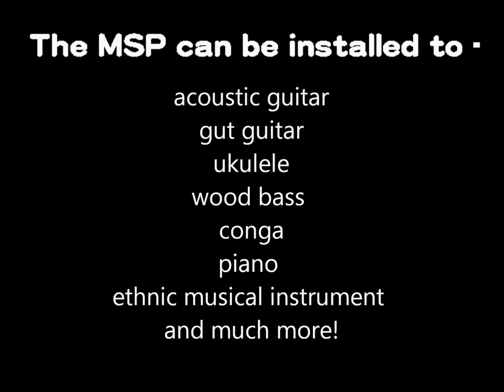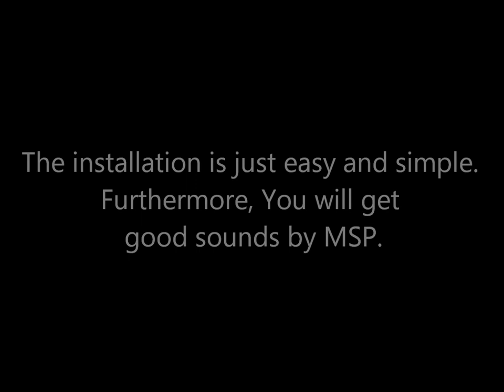Acoustic instrument pickup MSP expository video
123sound.jp is a pickup manufacturer for acoustic musical instruments in Japan. 123sound.jp has Japanese PAT.No.4967048 and
International patents Pended.

MSP (Magnet Sandwiched Pickup) is our magnet sandwiched pickup
for musical instruments and new way of installation.
Use for ukulele, double bass, contrabass, djembe, cajon, conga drum and so on.